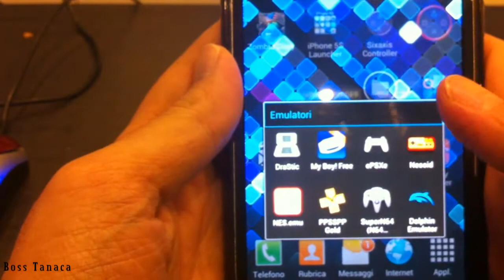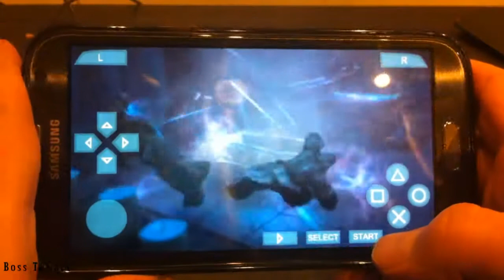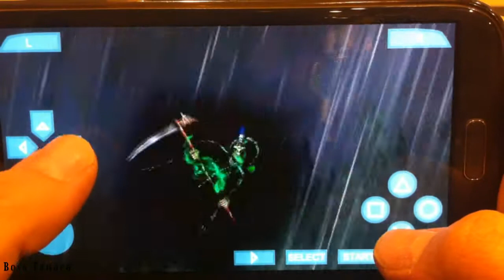PPSSPP Gold - "Castlevania: The Dracula X Chronicles" on PSP Emulator for Android (Samsung Note II)!